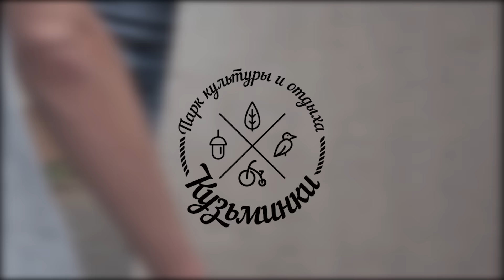Dima Bogdanov VS Sergey Sazonov \ PLOSKACH Exclusive Battle \ scootering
PLOSKACH Exclusive Battle. Flat game of scoot. 1\16
Dima Bogdanov VS Sergey Sazonov